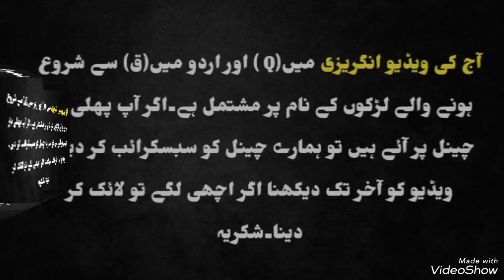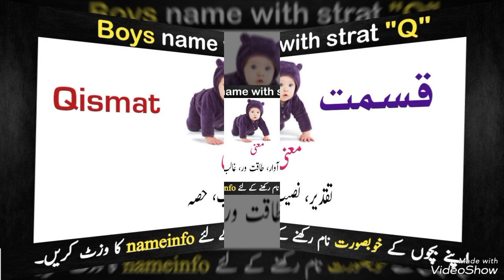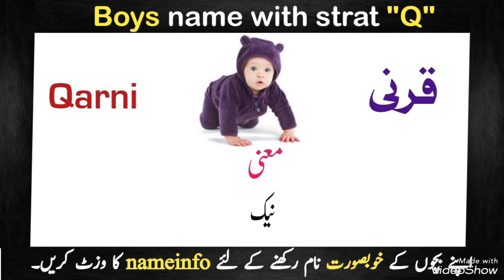Muslim Baby Boys Name Start With Q Letter||Top Boy Name||Trending Boys Name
About Video:
baby boy names
boys name
top boys name
muslim boy name start with q
baby names
islmaic boys name
muslim boy name start with q letter
names
boys name meaning in urdu
pakistani names
islamic name
boys name menaing in hindi
boys names that start with k
muslim baby boy names
arabic names
top islamic name
Pakistani boys names 2023
new names of muslim boys
new names for muslim baby boys

Thanks to all viewer's